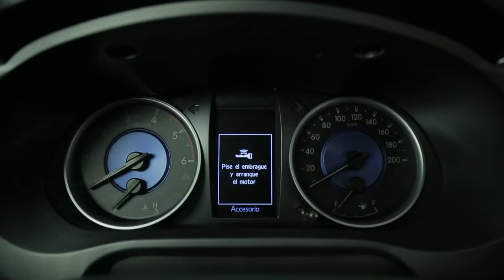¿Como usar el sistema de Ingreso Inteligente y el sistema de Encendido por Botón